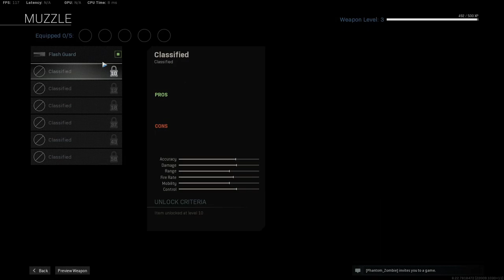COD Warzone but my mic sucks... Sorry :(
I turned what footage I could use into a little montage of kills and "action" hope you enjoyed the video, IT'S LIT.